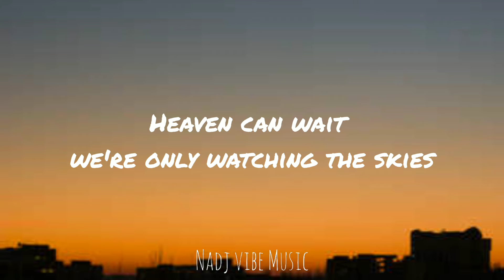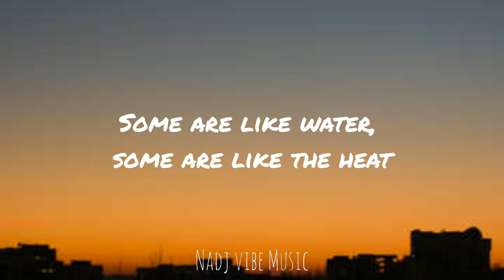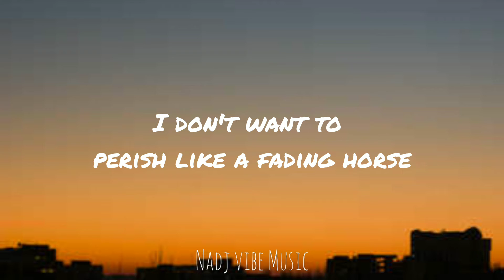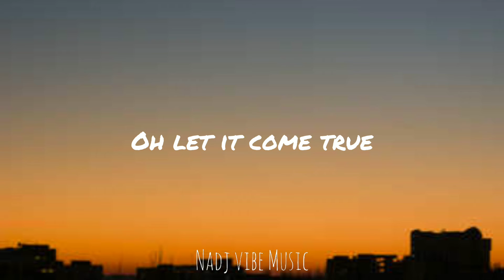Alphaville - Forever Young (Lyrics)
The music's for the sad man

Turn our golden the faces into the sun
Praising our leaders, we're getting in tune
The music's played by the, the madman

Forever young
Forever young

So many adventures given up today
Oh let it come true

Forever young
Forever young